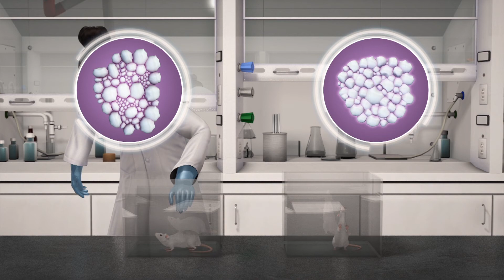Body's 'bad fat' could be transformed into brown fat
RESTRICTIONS: NONE

The body's "bad fat" could be made to transform into brown fat by blocking specific proteins, researchers have found.

The majority of fat in the body is unhealthy "white" tissue found around the waist, hips and thighs, the Guardian reported.

Smaller amounts of "brown" fat located around the neck and shoulders are packed with mitochondria that generate heat by burning up excess calories.

Scientists from the Washington University School of Medicine found a way to turn white fat into "beige" fat, a healthier fat with some weight loss capabilities, in lab mice.

"Our research suggest that by targeting a protein in white fat, we can convert bad fat into a fat that fights obesity," Dr. Irfan Lodhi said.
Beige fat was discovered in adults in 2015 and found to behave like brown fat. Researchers found that by blocking the PexRAP protein in mice, white fat was transformed into calorie burning beige fat.

Lodhi's team says the next step is to find a safe way to block the PexRAP protein in humans.

RUNDOWN SHOWS:
1. Location of white fat throughout body
2. Location of mitochondria packed brown fat throughout body
3. Researchers were able to transform white fat into beige fat in lab mice

VOICEOVER (in English):
"The majority of fat in the body is unhealthy "white" tissue found around the waist, hips and thighs."

"Smaller amounts of "brown" fat located around the neck and shoulders are packed with mitochondria that generate heat when burning up excess calories."

"Scientists have found a way to turn white fat in lab mice into "beige" fat, a healthier fat with some weight loss capabilities by blocking the PexRAP protein."